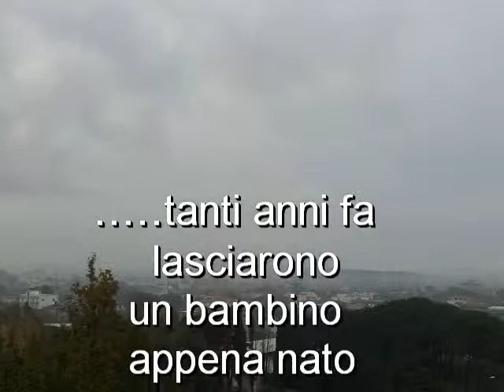enrico mazzucco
la storia